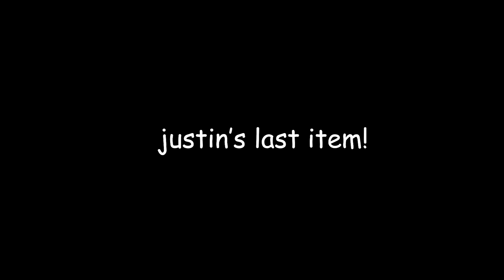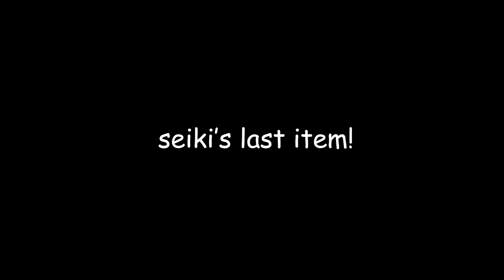What's touching my face? (BLINDFOLDED GAME)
Today, Seiki and I put a blindfold on and guessed what was touching our face! Yeah! It's as stupid as it sounds!